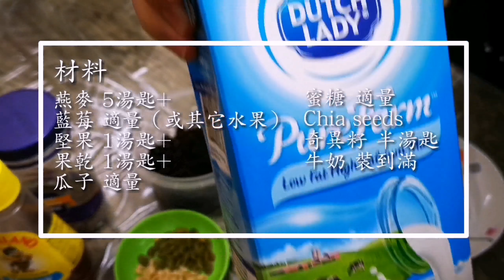懒人早餐 - 隔夜燕麥 Ep.002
隔夜燕麦是一种非常简单的早餐，可以说是懒人早餐，而且营养丰富。
只需把你想吃的东西，比如水果，坚果的材料和燕麦一起放进罐子里，加入牛奶/豆奶/杏仁奶，收在冰箱里。
第二天起床就有得吃了。